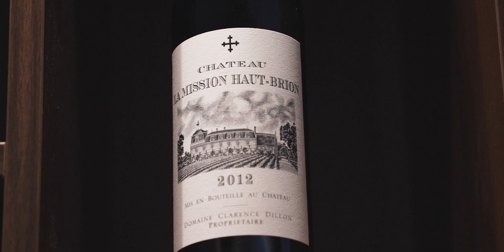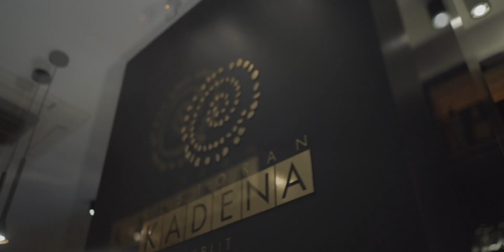Restoran Kadena opening aftermovie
Experience unforgettable
flavours brought into existence as a modern combination of
traditional Mediterranean
cuisine and molecular
gastronomy.

Kadena offers an ultimate gastronomic
experience with a distinct air of luxury to it.

The restaurant has been added to the 2018 and 2019 MICHELIN Guide for Croatia.

160 seats in a comfortable ambient.
Terrace with a breathtaking view of
the islands.

Unique dishes and desserts served in our restaurant and modernly designed interior focusing on detail and material will certainly enliven all you senses.